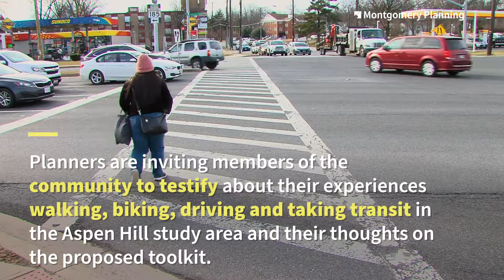Aspen Hill Vision Zero Study